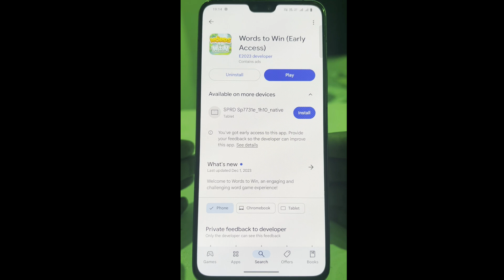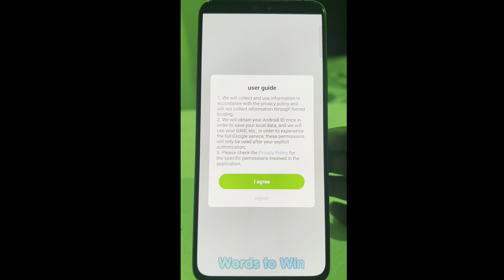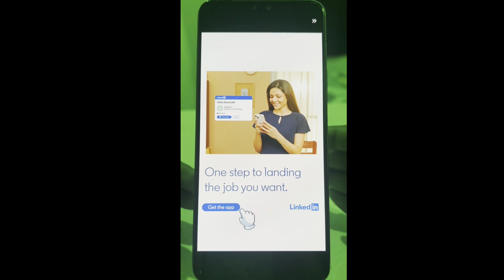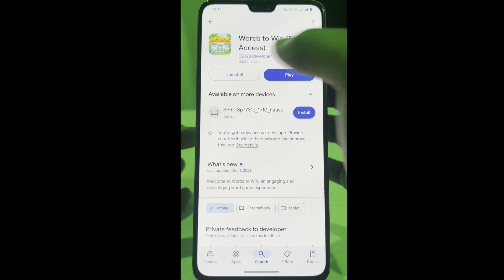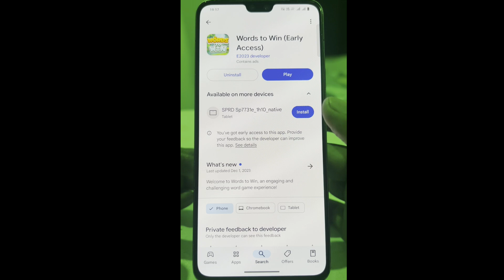word to win game se paise kaise nikale || word to win real or fake || word to win withdrawal ! earn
how to earn money from word to win game